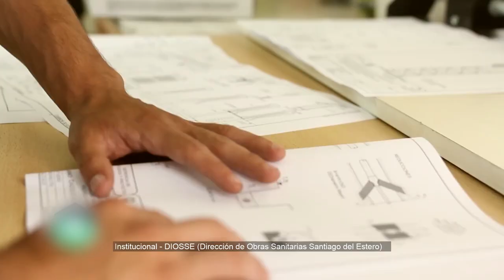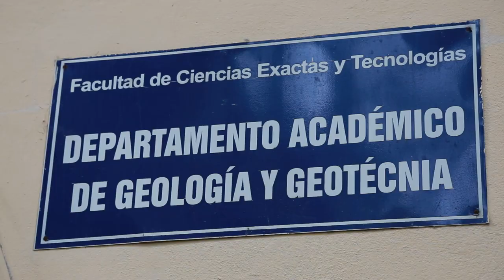HIDROLOGÍA SUBTERRÁNEA - UNSE- FCEyT